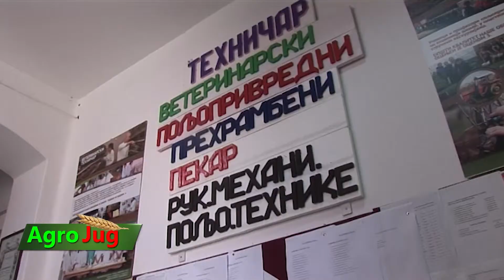Nebojsa Bjelic, direktor Srednje poljoprivredne škole u Prokuplju